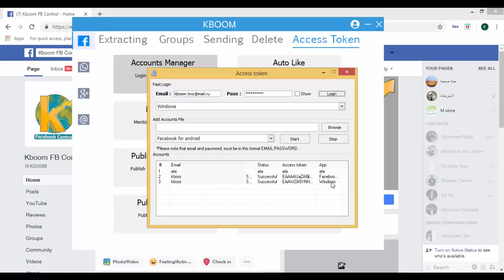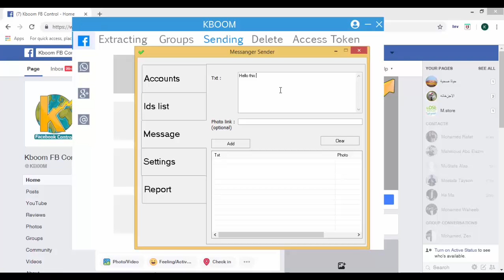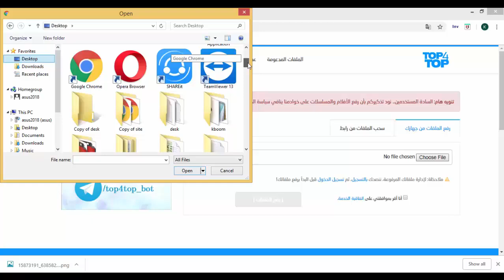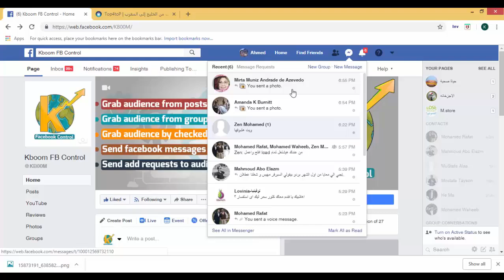How to send unlimted facebook Messages using kboom(old version)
Hello kboom users , this tutorials show you how to send messages using kboom
using the UID the we already saved from
(groups members, page fans,post commenters)

mass marketing
- bulk whatsapp messages

- Extract Email Addresses From Facebook Fanpages .

- The First Software On the Internet has this feature | Fanpage Email Extractor .

- Extract Email Addresses From Facebook Related to Subjects, Interest,... | Social Email Extractor .

- Extract Email Addresses From Your Facebook Friends List | Facebook Email Extractor .

- Extract Email Addresses From The Friends List Of Your Friends On Facebook | Facebook Email Scrape .

- Extract Email Addresses From Groups On Facebook | Facebook Leads Extractor .

- Finding Groups by keywords

- Finding Fanpages By Keywords
Lots Of Other Great Features .

Email Extractor
Email extractor software
Email extractor online
Best email extractor
Best email extractor online
Best email extractor 2017
Email collector
Best email collector software
best email collector 2017
Email Grabber
Email hunter software
best email hunter
email finder
best email finder
email harvester
best email harvester
best email harvester online
best email harvester 2017
email scraper
best email scraper
social email extractor
email extractor software